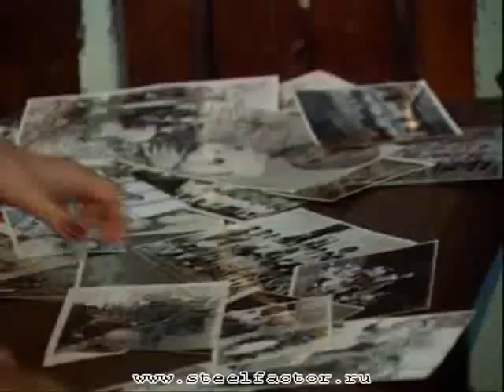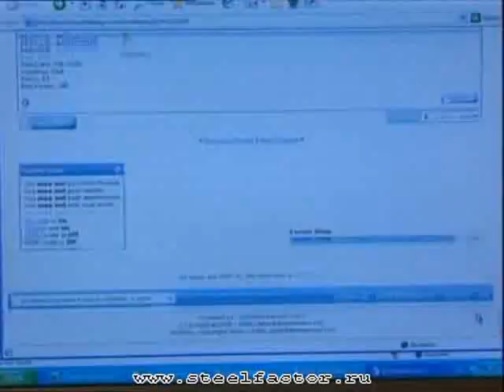Interview: Physically Challenged Athlete from Russia - Pt 2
Interview with Russian Bodybuilder Alexsey Obidennov!

Inspirational!

(Its in Russian - for now ..)